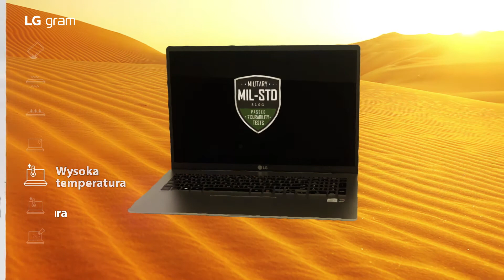Poznaj udowodnioną wytrzymałość LG gram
Pracuj bez obaw o swój sprzęt. Nowy laptop LG gram 2020 jest wytrzymały i wydajny, co potwierdzają testy militarne.

LG gram 2020 jest odporny na:
✔ uderzenia
✔ wibracje
✔ ciśnienie
✔ temperaturę
✔ pył
✔ sól